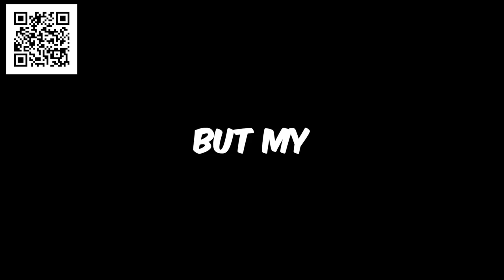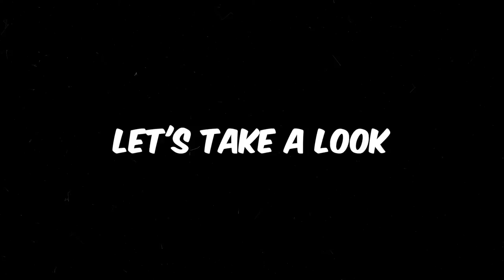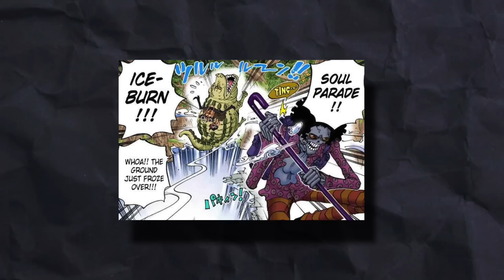What If Sanji AWAKENED Early?!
✅ Install Raid for Free Mobile and PC and get a special starter pack with an Epic champion Drake 🎉

00:00 - Video
00:48 - Download RAID!
02:17 - Video